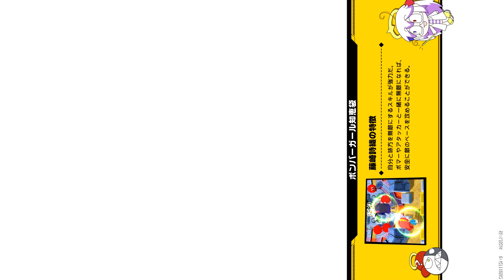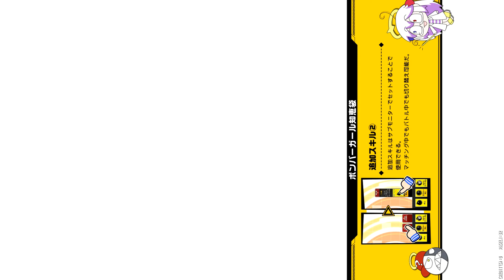【ボンバーガール】気ままに#172